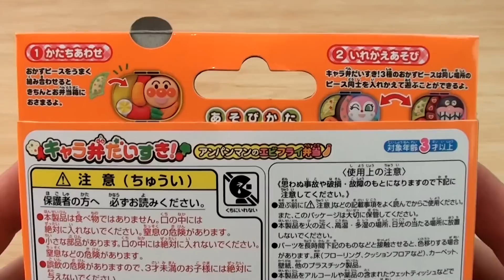Anpanman Bento Box Puzzle Toy キャラ弁だいすき!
Sega Toys - Anpanman Bento Box Puzzle Toy (Fried prawn lunch)

アンパンマンのかわいい「キャラ弁」が登場！
3種集めておかずを詰め替えるとオリジナルキャラ弁の完成！